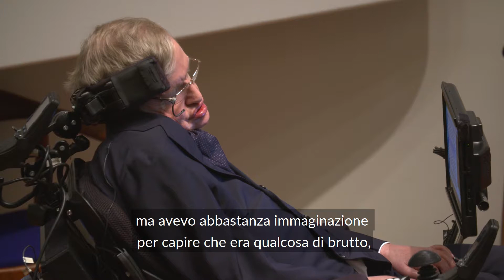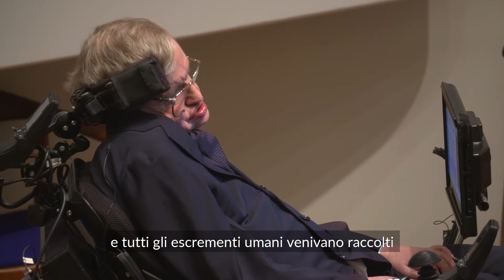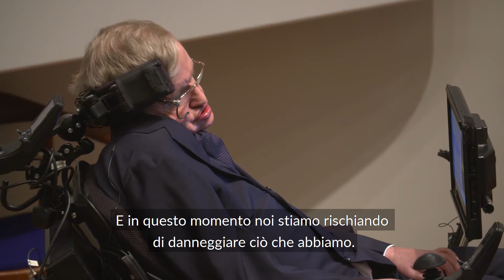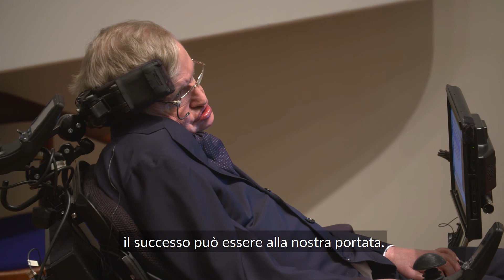Stephen Hawking celebra con noi il miliardesimo trattamento contro le malattie tropicali neglette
In occasione dell’evento di Sightsavers per celebrare il miliardesimo trattamento per le malattie tropicali neglette, il celebre fisico Stephen Hawking ha messo in luce il lavoro pioneristico di suo padre, il dott. Frank Hawking.